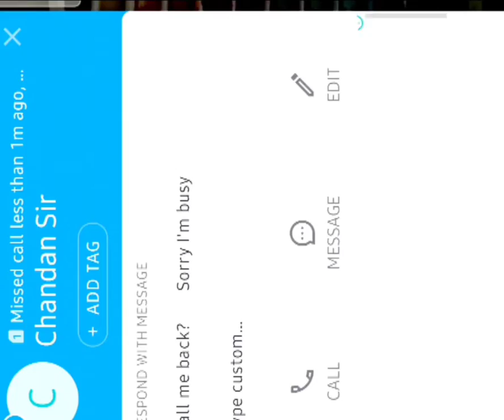ABSTRACT QUOTE WRITING 1 BY DR. RAGINI